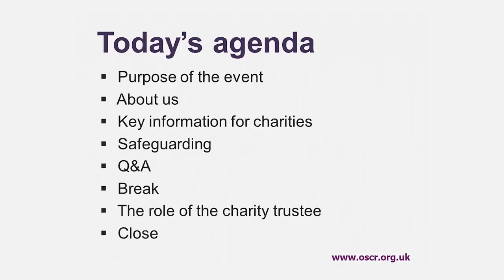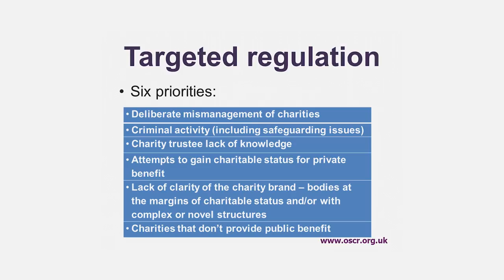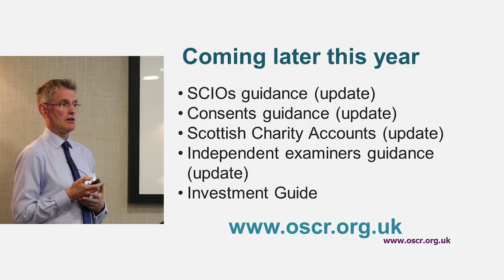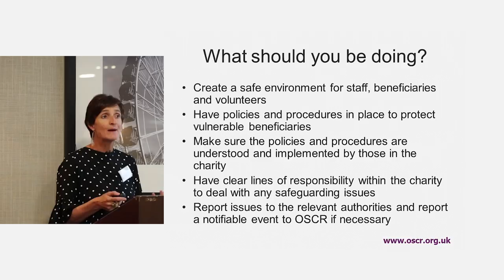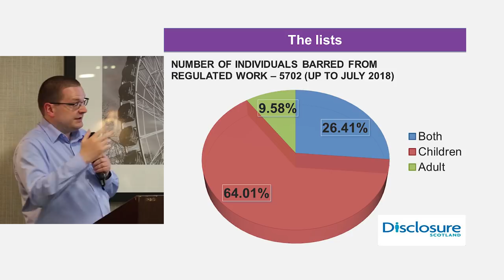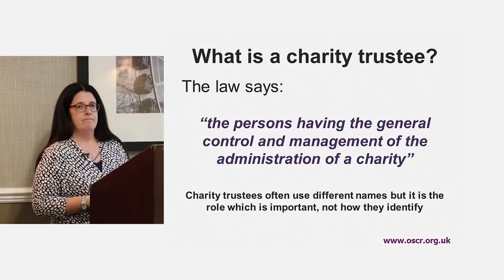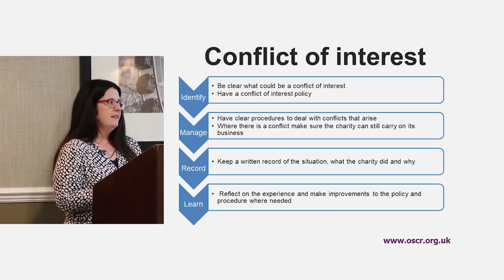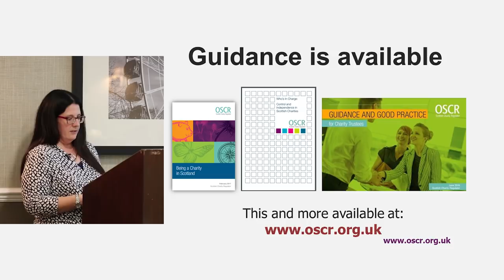Meet the Scottish Charity Regulator 2018 - Presentations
** Contents **

• Introduction by OSCR Board Member Pat Armstrong
• OSCR CEO David Robb speaking about OSCR's work and providing some key information for charities
• OSCR's Head of Engagement Jude Turbyne discusses Safeguarding
• Duncan Steele from Volunteer Scotland presents information on the PVG scheme's Duty to Refer
• OSCR's Head of Professional Advice and Intelligence Laura Anderson talks about the role of the charity trustee
• Pat Armstrong returns to close